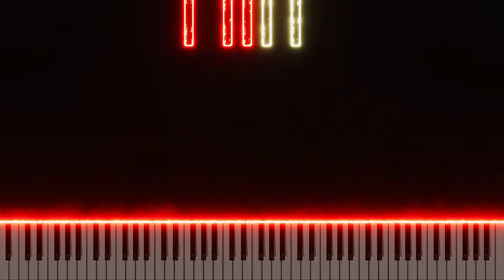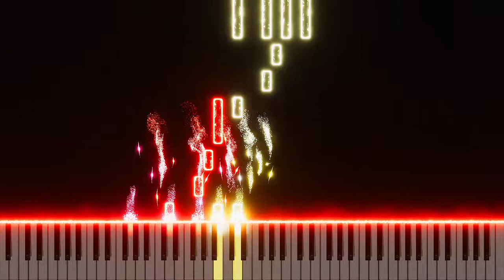Last Snowfall - Lycoris Recoil Episode 9 OST [Piano + Sheets]